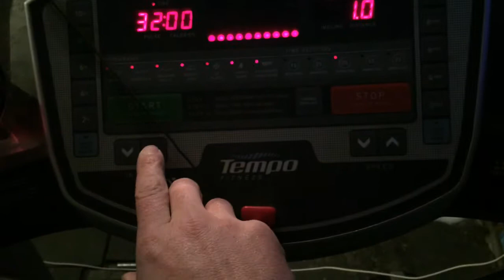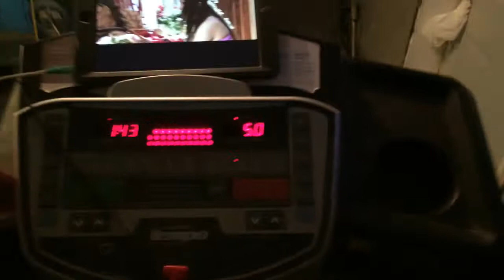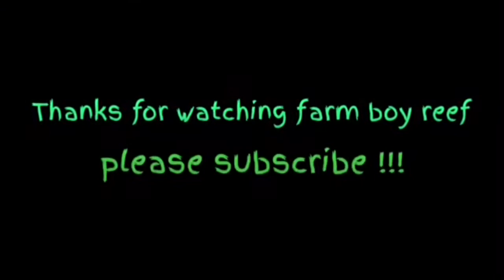Arm work out